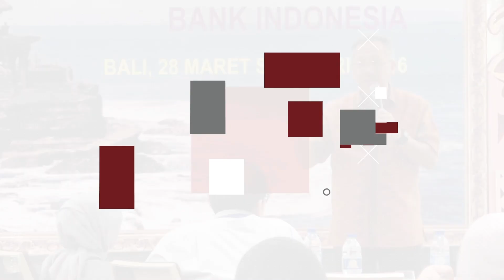Haruskah Jadi Manusia Super Irit Karena Penuhi Kebutuhan Aja Udah Sulit ?!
ZAP Friends kayaknya sekarang ini udah mulai terasa ada banyak kebutuhan hidup yang biayanya jadi naik. Puter otak dan usaha keras tambah keran pemasukan, dua hal ini yang mungkin sibuk ZAP Friends lakukan. Kalau lewat video kali ini masih mentok dan pusing juga, mungkin kamu bisa ikut layanan 1-on-1 financial consultation di ZAP Finance, caranya tinggal klik link berikut:

About Us

Saat ini, ZAP Finance termasuk dalam firma perencanaan keuangan terkemuka di Indonesia. Dengan tim manajemen yang solid, ZAP Finance merupakan solusi perencanaan keuangan bagi Anda. ZAP Finance telah diminta untuk mengisi lebih dari ratusan seminar dan talkshow di berbagai kota di Indonesia, memiliki klien di beberapa negara, dan menjadi kontributor di berbagai media televisi dan cetak nasional.

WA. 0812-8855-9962